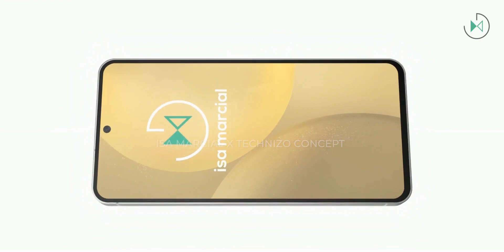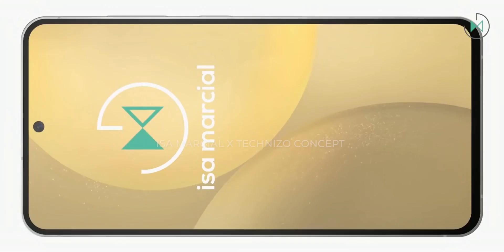NO MORE SURPRISES: This is the Galaxy S24 FE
One of the devices destined to be a best seller is close to being presented